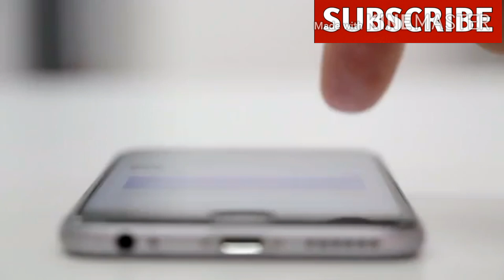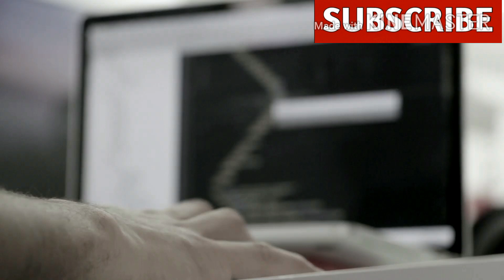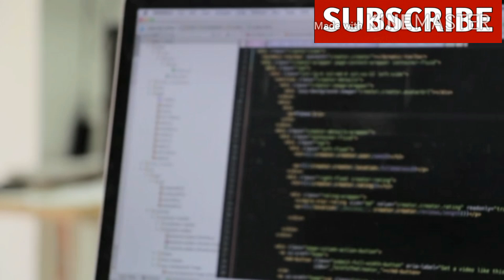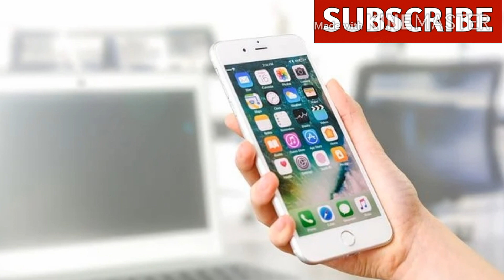How to Become a Software Developer- Software Developer Kaise Bane full Information -Knowledge Statue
hello everyone aaj ki is video me hum aapko batane waale hai ki How to Become a Software Developer- Software Developer Kaise Bane full Information -Knowledge Statue to video ko pura last tak dekhna